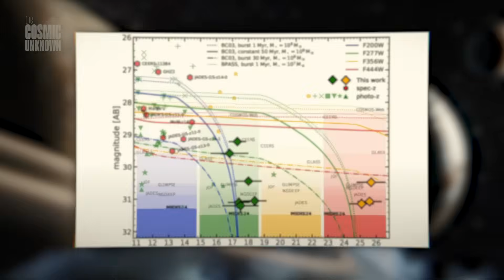First 3I/ATLAS Shocked Scientists... Now James Webb Found Something Worse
James Webb Telescope | Primordial Black Holes | Pop III Stars

Only 100 million years after the Big Bang... James Webb may have spotted the first black holes in the universe — or something even stranger.

Astronomers analyzing deep field data from JWST discovered nine ultra-distant cosmic objects. Three of them sit at redshift 25, a time when the universe was still in its infancy.

But here’s the mystery: they’re massive, hot, and emitting intense UV radiation — far too developed for that early era.

Are these the long-theorized Population III stars? Or… are they the elusive primordial black holes, formed without stars, directly from collapsing clouds of gas?

This changes everything we thought we knew about the early universe.

Join us as we dive deep into this potentially historic discovery.

👍 Like if you believe science should explore the unknown

🛰️ Become a channel member and help support cosmic storytelling

🔹 For Beginners

🔹 Intermediate Level

🔹 Advanced Explorers

JAMES WEBB MAY HAVE MADE THE MOST IMPRESSIVE DISCOVERY IN HISTORY!!!

James Webb Just Detected Objects From 100 Million Years After the Big Bang

Primordial Black Holes? What James Webb Just Discovered Defies Physics

James Webb May Have Found the First Black Holes in the Universe

Welcome to The Cosmic Unknown — your gateway to cosmic mysteries, strange space phenomena, and unsolved secrets of the universe.

We create short, cinematic documentaries exploring dark matter, black holes, vanishing stars, bizarre signals, and real space theories that science can’t fully explain.

📡 Discover what’s out there — or what’s watching us from the void.